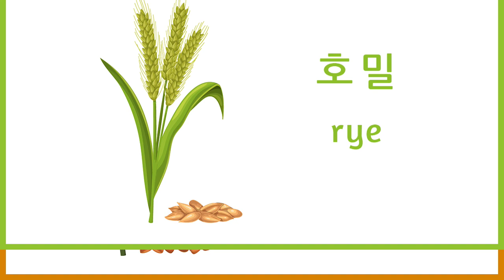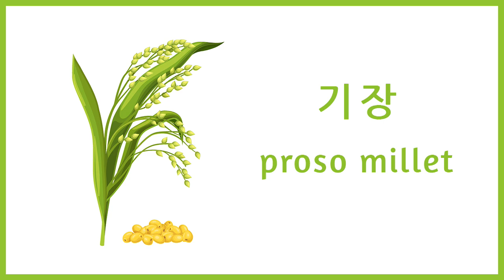Grain Names in Korean - Korean Vocabulary Video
Grain Names (곡물, 곡식) In Korean
Korean vocabulary with pictures